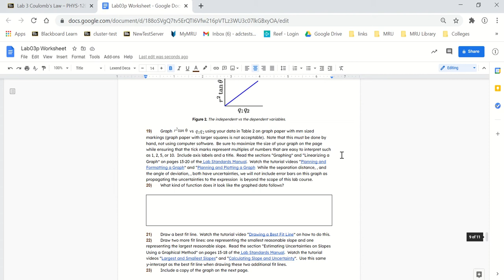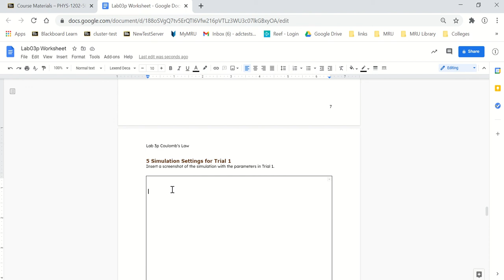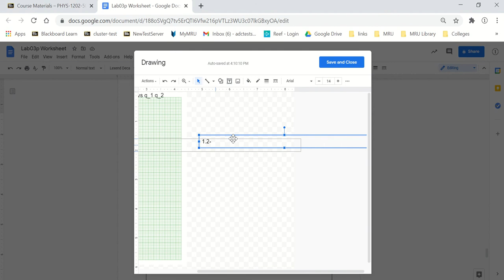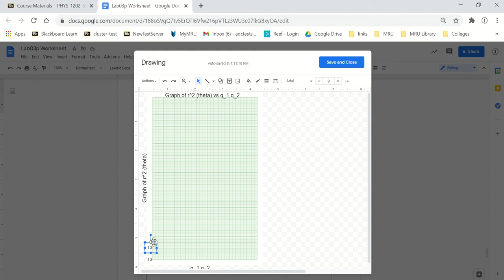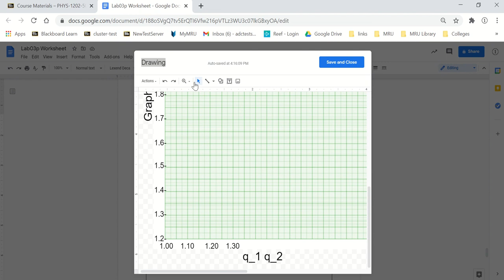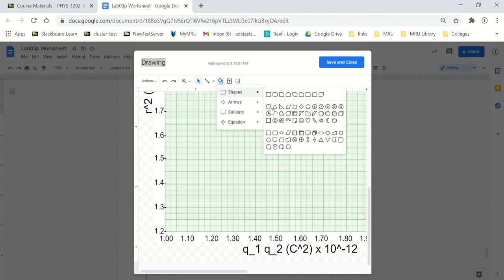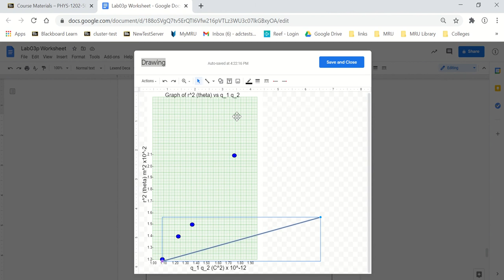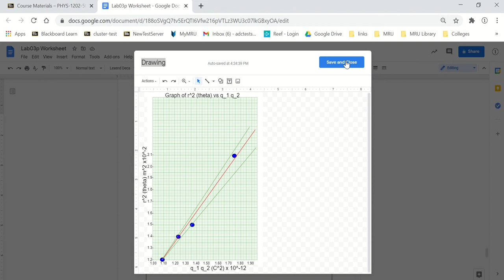Create Graph for Lab 3 Prep